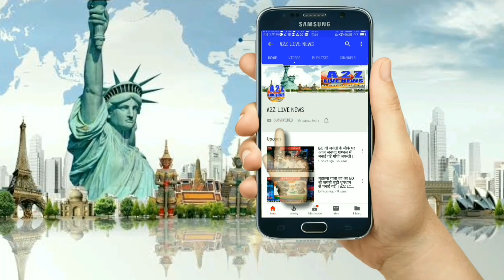नगरपालिका की दिखी बड़ी लापरवाही || A2Z LIVE NEWS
|| A2Z  LIVE NEWS ||
मैं आपका स्वागत है उत्तराखंड का लोकप्रिय यूट्यूब चैनल उत्तराखंड की हर छोटी बड़ी खबर देखने के लिए हमारे साथ बने रहे  हमारे चैनल को लाइक करें सब्सक्राइब करें और बैल आइकॉन दवाने बिल्कुल भी ना भूलें।

मो० जाकिर अंसारी
हल्द्वानी नैनीताल उत्तराखंड

रिपोर्टर मोहम्मद शाहिद अंसारी

बरेली के कस्बा क्षेत्र बहेड़ी में

नगर पालिका बहेड़ी में हुआ गंदगी का ढेर

नगर पालिका बहेड़ी में गंदगी एवं क्षेत्र में गंदगी से हुए लोग परेशान और क्षेत्र
 के लोगों को कई तरह की बीमारियों

 घेर रखा है नगर की गंदगी से परेशान हैं

 समाजवादी पार्टी के विधानसभा अध्यक्ष नासिर रजा खां ने कहा कि मैंने
 खुद एसडीएम ममता मालवीय जी को खुद ज्ञापन दिया बहेड़ी एसडीएम ने

 कहा कि हम नगर पालिका मैं बात करते हैं इस बात की जानकारी ईओ साहब को दी गई तो उन्होंने कर्मचारियों के ऊपर बात को टाल दिया इस बात को लेकर नगर में 1 से 2

 दिन तक ही सफाई होते नजर आया हम आपको दिखाते हैं बहेड़ी नगरपालिका में मौजूद गंदगी वार्ड नंबर 21 के पूर्व

 सभासद छोटे सलमानी साहब ने अपने विचार रखा की गंदगी से वार्ड के नागरिकों को कई तरह की बीमारियों से पीड़ित हैं जिसके चलते अभी हाल

 ही में वार्ड में कई मौतें हुई डेंगू और मलेरिया की बीमारी से परेशान हैं इन सभी परेशानियों के चलते भी नगर में और वार्ड में सफाई का कोई उचित

 व्यवस्था नहीं की जा रही है नगर पालिका परिषद बहेड़ी चेयरमैन पति नसीम अहमद पर एसडीएम साहब के द्वारा दिए गए आदेशों के और नगर के तमाम लोगों के शिकायतों के बावजूद ही नहीं दे रहे हैं कोई ध्यान